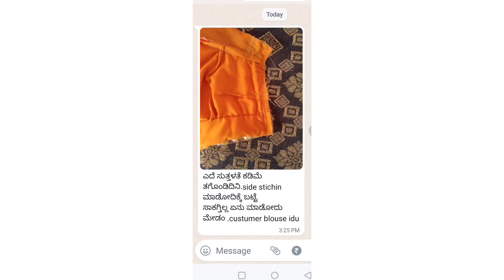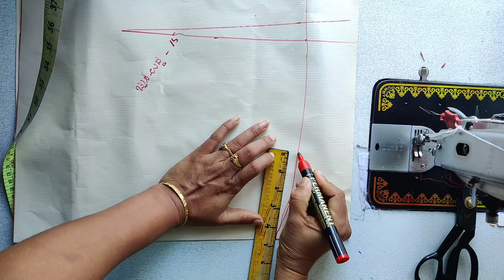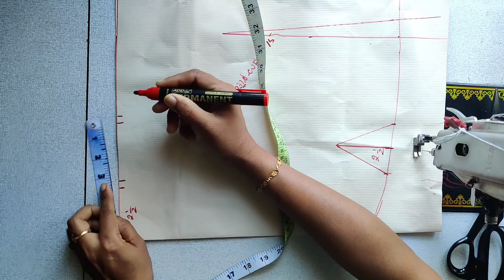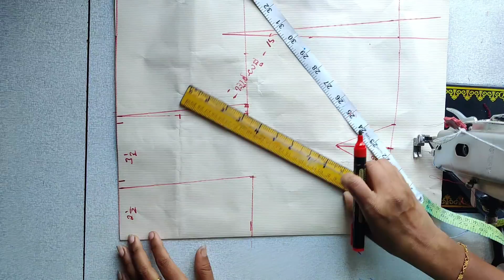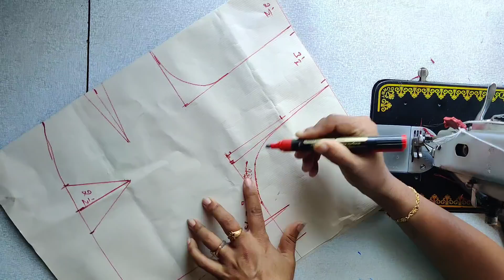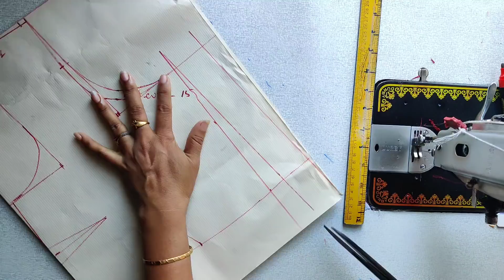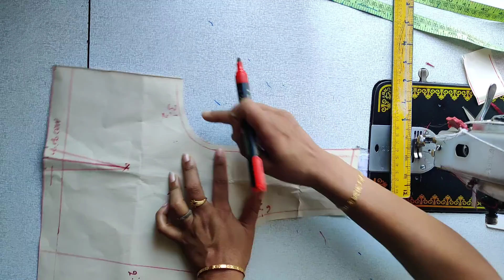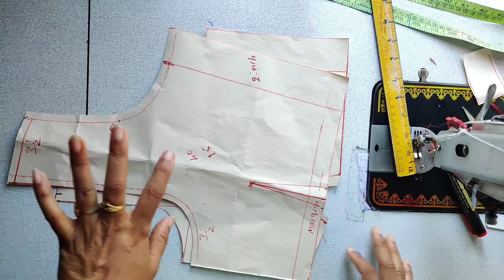ನೀವು ಇನ್ಮೇಲೆ ಯಾವುದೇ ಬ್ಲೌಸ್ ಕಟಿಂಗ್ ಮಾಡಿದ್ರೂ ಇದೇ ತರ ಕಟಿಂಗ್ ಮಾಡಿ ಬ್ಲೌಸ್ ಪರ್ಫೆಕ್ಟ್ ಆಗಿ ಬರುತ್ತೆ